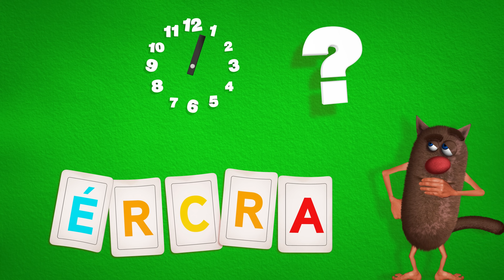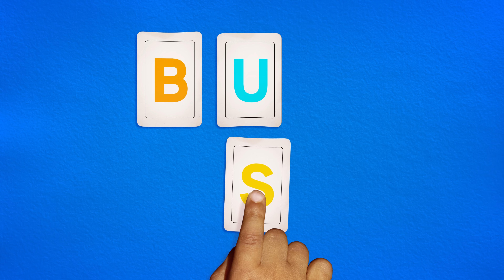Foufou - Apprendre aux enfants tout en s'amusant (Learn with Fun For Kids - Videos 161-170) 4k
+ de 30 mn de vidéo !!!
Tu as manqué des épisodes ? Pas de panique, il est toujours temps de te rattraper. Voici une compilation de 10 vidéos de Foufou. Une façon pour toi de voir ou revoir des épisodes.
A la fois drôle et ludique, cette vidéo vous permettra à vous ou à votre enfant d' apprendre tout en s'amusant et en rigolant.
Vidéo 4k